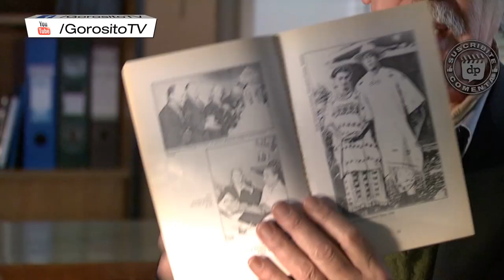NO VIAJARE ESCONDIDA - Trailer en Español - documental EL MITO DE BLANCA LUZ BRUM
Titulo original: No Viajaré Escondida
Director: Pablo Zubizarreta (Grete la mirada oblicua, 4 de julio)
Reparto: Valeria de Luque
Sinopsis: Blanca Luz Brum recorrió un camino insólito, a través de la lationamérica del siglo XX, participando activamente en los movimientos de vanguardia intelectuales, políticos y artísticos de Uruguay, Chile, Argentina, Peru y Mexico. Es hoy en un símbolo de la emancipación femenina en el continente.
Las versiones sobre su vida son variadas y disímiles, los testimonios de quienes la conocieron, llenos de contradicciones. Este documental pretende transitar este espacio de verdades, opiniones encontradas y misterios, pretende abrirse paso a través del mito Blanca Luz.